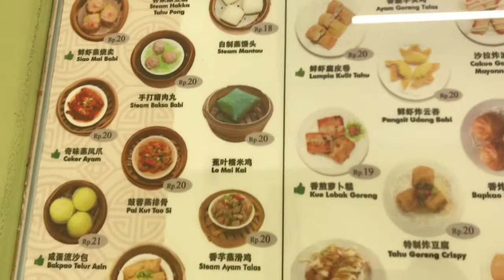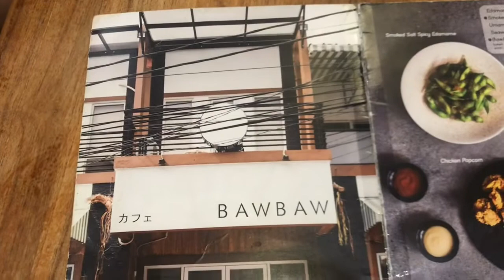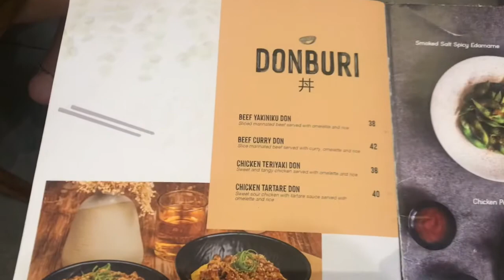Saturday night with my ohana mydailyroutine Vlog 5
Malming sama anak-anak dan mamaku